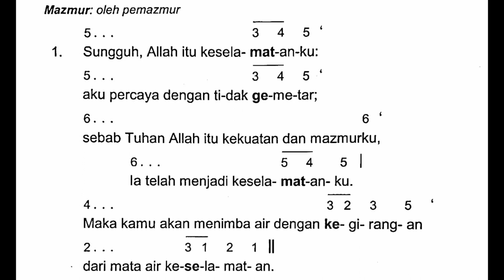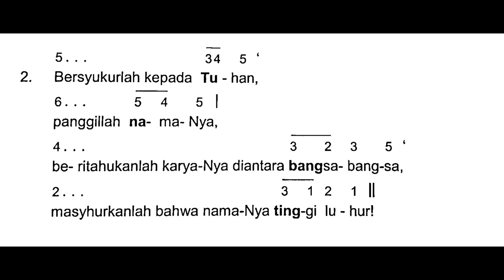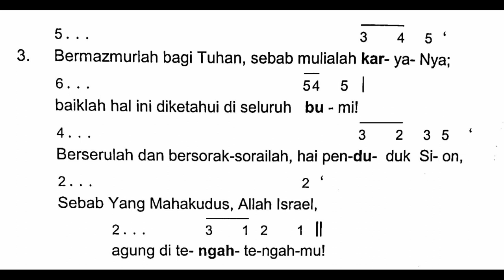[edisi baru] SESUDAH BACAAN KELIMA - MALAM PASKAH | Mazmur Tanggapan - Sabtu, 16 April 2022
Shalom!